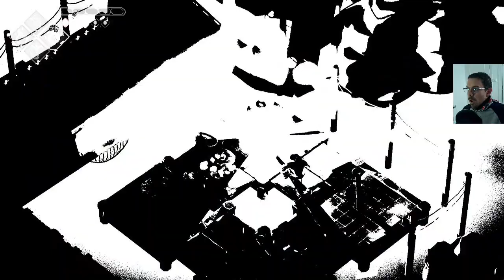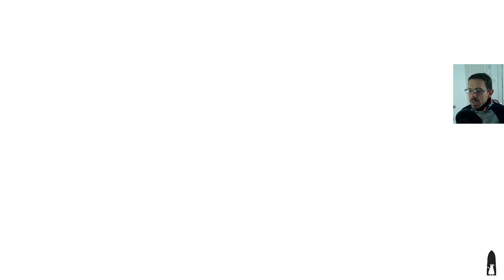DEATH'S DOOR [Switch] #8 Mandoble, santuarios que faltaban y viejas torres de vigilancia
Death's Door es un juego de acción y aventura de 2021 desarrollado por Acid Nerve y publicado por Devolver Digital. Fue lanzado para Microsoft Windows, Xbox One y Xbox Series X / S el 20 de julio de 2021, y para Nintendo Switch, PlayStation 4 y PlayStation 5 el 23 de noviembre de 2021. Recibió críticas positivas tras su lanzamiento, con varias publicaciones elogiando su mecánica, simplicidad y nivel de dificultad, comparándolo con los juegos The Legend of Zelda y Dark Souls. También es una secuela de Titan Souls.

Death's Door es un juego de acción y aventura isométrico en 3D. El jugador asume el papel de un pequeño cuervo que trabaja como un "segador" recolectando almas para la sede de la Comisión de Cosecha, una oficina burocrática después de la muerte. Para la primera misión del juego, el personaje es enviado a recoger el alma de un monstruo que no quiere dejar la vida voluntariamente. Después de derrotarlo, un cuervo grande y viejo interviene y roba el alma. Más adelante, el viejo cuervo explica que el jugador debe abrirse camino a través de tres mazmorras para recolectar tres "Almas gigantes" necesarias para abrir la Puerta de la Muerte.